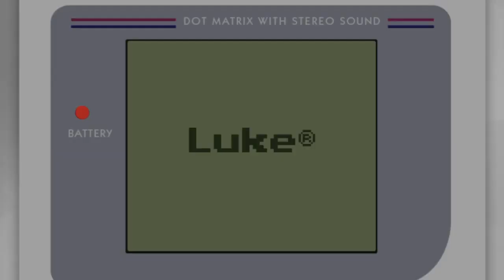Pokémon Fire Red & Leaf Green Randomizer Nuzlocke Versus w/ Patterrz - Episode 03 - Have Mercy...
can things honestly get any worse?..

Fire Red & Leaf Green Randomizer Nuzlocke Versus w/ Patterrz